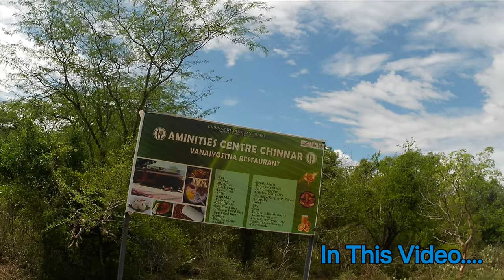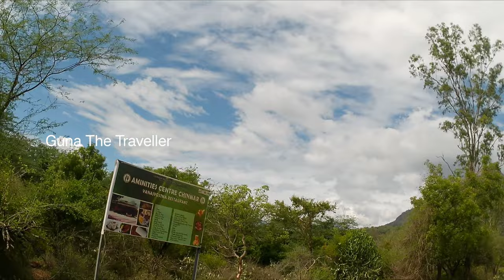Experience Nature's Beauty: Bike Ride in Chinnar Wildlife Sanctuary | Kerala and Tamilnadu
A wildlife Adventure Bike Ride in Chinnar Wildlife Sanctuary | Kerala and Tamil Nadu

In this exciting video, we take you on a thrilling bike ride through the breathtaking Chinnar Wildlife Sanctuary.

Join us as we embark on an unforgettable adventure, exploring the enchanting landscapes and diverse wildlife of this protected area in India. As we pedal through the sanctuary, you'll witness the stunning beauty of the Western Ghats and the mesmerizing flora and fauna that call this place home.

Get ready to be amazed by the sight of majestic elephants, graceful deer, and a variety of bird species that will leave you in awe. Our journey takes us through dense forests, serene rivers, and picturesque valleys, providing a truly immersive experience in nature's lap.

Along the way, we'll share interesting facts about the sanctuary's conservation efforts and the importance of preserving these precious ecosystems. You'll also get a glimpse into the local culture and traditions of the indigenous communities residing in the sanctuary.

Whether you're a nature lover, an adventure enthusiast, or simply seeking a virtual escape to the wilderness, this video is sure to captivate your senses and leave you yearning for your own bike ride through Chinnar Wildlife Sanctuary.

So, sit back, relax, and let us transport you to this magical world of untamed beauty and wildlife. Enjoy the ride!